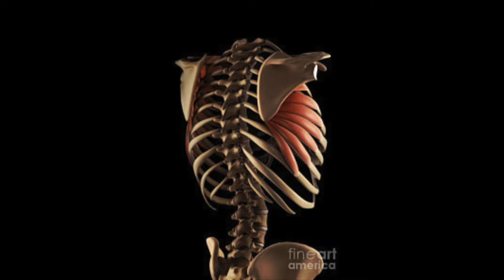Shoulder Exercise- Serratus Anterior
The primary muscles that control scapula movements are the serratus anterior, upper & lower trapezius (SA, UT, LT). Adequate periscapular strength & balance is imperative to allow the arm & scapula to move together during arm movement (1). The SA, UT & LT work together as force couple to upwardly rotate & stabilize the scapula during arm elevation.

The SA originates from ribs 1-8 & inserts on the inner border of the scapula. It is important because it contributes to all components of normal scapular movements during arm elevation (1,2). It is especially important during overhead throwing & serving to accelerate the scapula during the acceleration phase. It also helps stabilize the medial border & inferior angle of the scapula, preventing scapula to “wing” of the thorax (common in patients w/ shoulder pain).

When normal scapular movements are disrupted by abnormal scapular muscle-firing patterns, fatigue, or injury, the shoulder complex functions less efficiently & may lead to shoulder injury (1,3,4,5).

Individuals w/ subacromial impingement (anterior shoulder pain) exhibit ⬇️ scapular upward rotation, ⬆️scapular internal rotation & anterior tilt, & ⬇️subacromial space width (the space b/w the top of your arm bone and bottom of your clavicle), vs those w/out subacromial impingement (1,6,7).

A common finding is ⬆️UT activity & ⬇️SA/LT activity in individuals with impingement (1,7). Researchers have advocated that the periscapular muscles be reconditioned before the rotator cuff muscles for symptomatic shoulders of overhead athletes (8).

Optimal scapular strength & motion maintains ideal rotator cuff length tension ratios, thus improving force production & reducing rotator cuff energy requirements(8). It has been found that a 24% ⬆️in max rotator cuff activation occurs when the scapula is stabilized (9,10).

Serratus Anterior exercises
1)Wall Slide
2)Wall Slide w/ band
3)Push up + on wall
4)Push up + on knees
5)Push up + tall plank
6)Plank to pike w/ alt. knee taps.

Parameters:
1)Relax UT during each exercise & avoid shoulder shrugging
2)You should feel the SA working at ribs 1-8.
3)2-3 sets - 15 reps.

Citations:
1)Reinold, M. M., Escamilla, R., & Wilk, K. E. (2009). Current concepts in the scientific and clinical rationale behind exercises for glenohumeral and scapulothoracic musculature. journal of orthopaedic & sports physical therapy, 39(2), 105-117.
2)McClure PW, Michener LA, Sennett BJ, Karduna AR. Direct 3-dimensional measurement of scapular kinematics during dynamic movements in vivo. J Shoulder Elbow Surg. 2001;10:269-277.
3)Cools AM, Declercq GA, Cambier DC, Mahieu NN, Witvrouw EE. Trapezius activity and intramuscular balance during isokinetic exercise in overhead athletes with impingement symptoms. Scand
J Med Sci Sports. 2007;17:25-33.
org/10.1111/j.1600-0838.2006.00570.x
4)Cools AM, Dewitte V, Lanszweert F, et al.
Rehabilitation of scapular muscle balance: which exercises to prescribe? Am J Sports Med. 2007;35:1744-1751. org/10.1177/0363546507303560
5)Cools AM, Witvrouw EE, Declercq GA, Danneels LA, Cambier DC. Scapular muscle recruitment patterns: trapezius muscle latency with and with- out impingement symptoms. Am J Sports Med. 2003;31:542-549.
6)Graichen H, Bonel H, Stammberger T, et al. Three- dimensional analysis of the width of the subacro- mial space in healthy subjects and patients with impingement syndrome. AJR Am J Roentgenol. 1999;172:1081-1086.
7)Ludewig PM, Cook TM. Alterations in shoulder kinematics and associated muscle activity in people with symptoms of shoulder impingement. Phys Ther. 2000;80:276-291.
8)Kibler, W. B., McMULLEN, J. O. H. N., & Uhl, T. (2001). Shoulder rehabilitation strategies, guidelines, and practice. Orthopedic Clinics, 32(3), 527-538.
9)Kebatse M, McClure P, Pratt N. Thoracic position effect on shoulder range of motion, strength, and 3-D scapular kinemat- ics. Arch Phys Med Rehabil 1999; 80: 945-50
10)Kibler WB, Sciascia A, Dome DC. Evaluation of apparent and absolute supraspinatus strength in patients with shoulder injury using the scapular retraction test. Am J Sports Med. In press